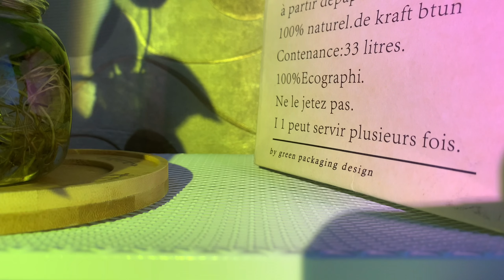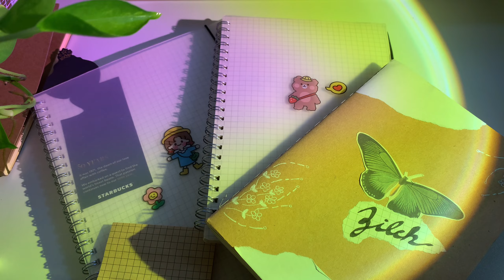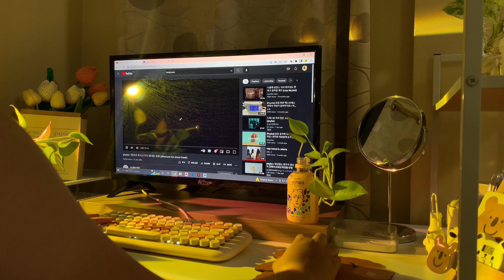on a budget 🌱• aesthetic desk set up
deskgram: darlenescorner
2. White mesh monitor riser
11. Milk glass - sold out